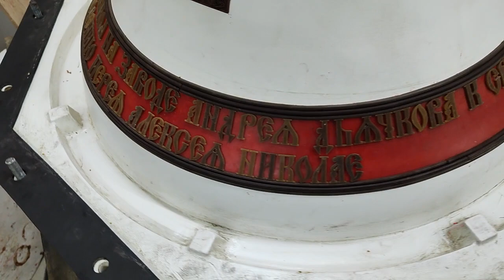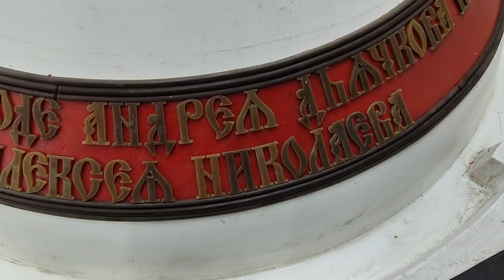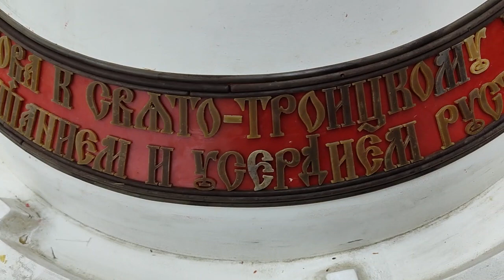Обнарядка колокола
Международный центр колокольного искусства

Литье колоколов, доставка, монтаж, наладка. Обучение звонарей, часы-куранты. Электронный звонарь.

колокола.рф